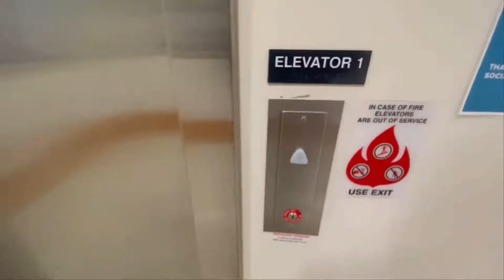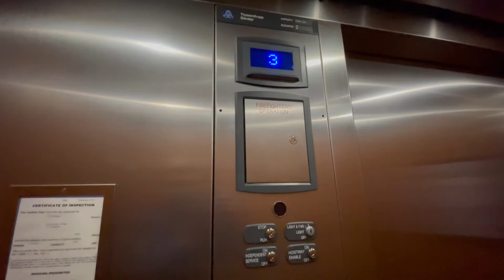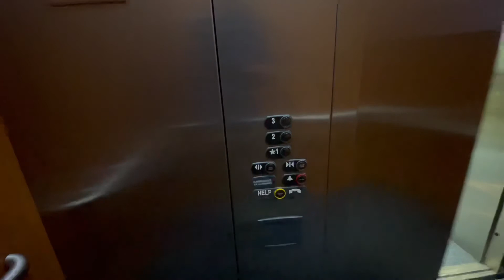ThyssenKrupp Signa4 Elevators at the A Building, Joliet Junior College, Joliet Illinois